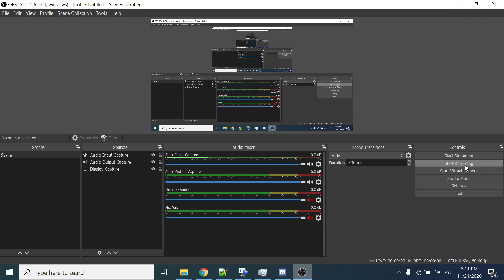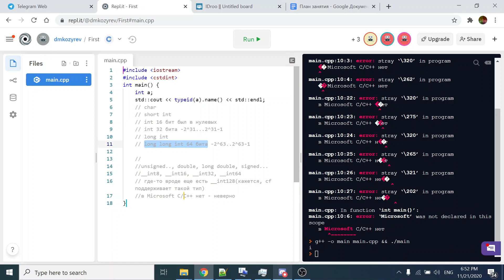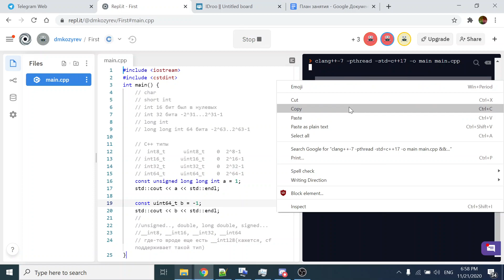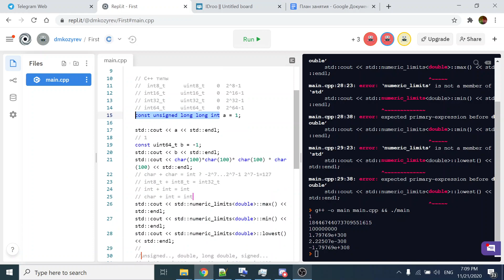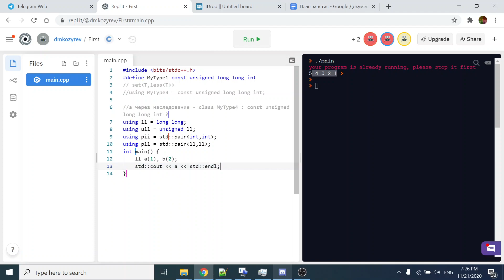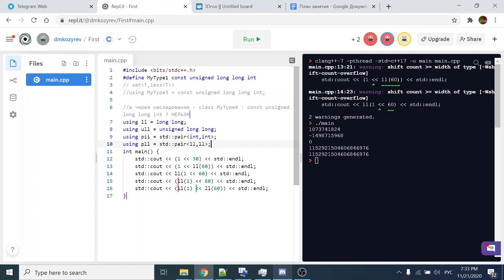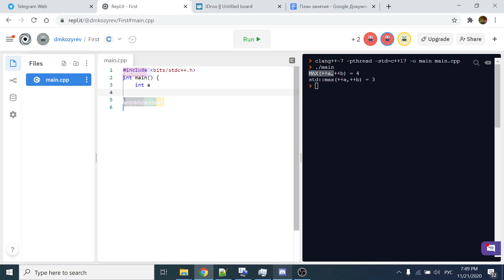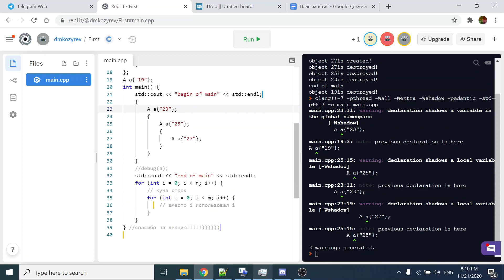Целочисленные типы, макросы, область видимости, using - Олимпиадный C++, занятие 1